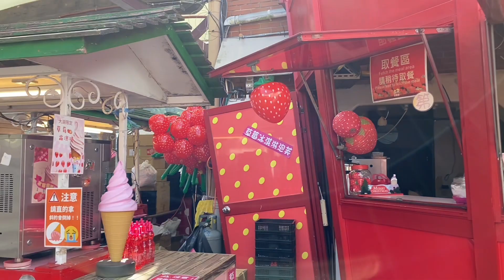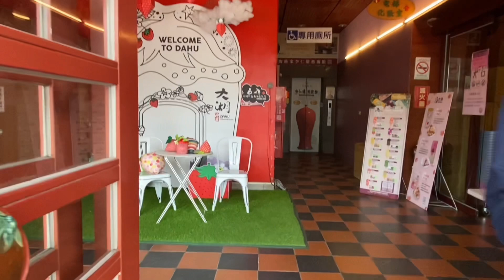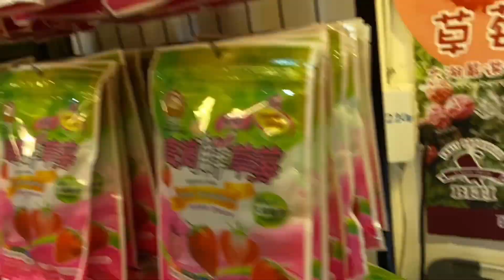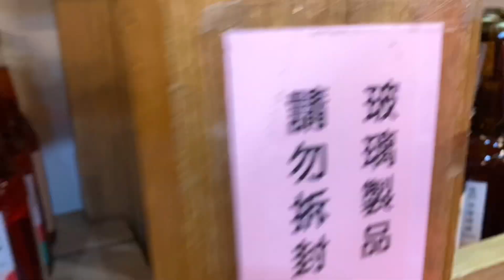Strawberry Picking sa Miaoli Dahu